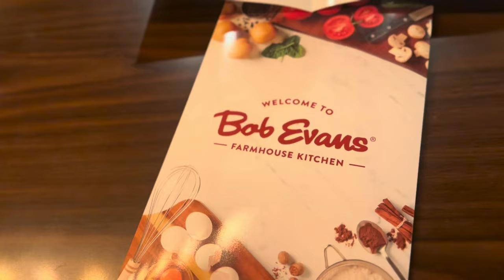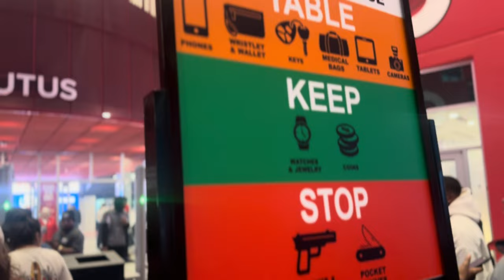Drake & J. Cole Concert|Big As The What Tour |Vlog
Travel with me to Columbus Ohio to see Drake & J Cole on the Big As The What Tour.

Start 0:00
Getting dressed 5:58
Concert 11:18